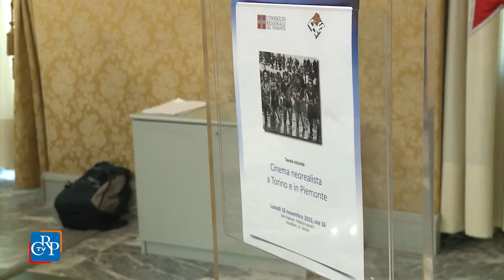Il cinema neorealista in Piemonte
Diversi film girati nel secondo dopoguerra, diventati simbolo del cinema neorealista, sono stati realizzati nel nord Italia e in particolare in Piemonte. Lo hanno ricordato i relatori della tavola rotonda che si è svolta a Palazzo Lascaris. Dal notissimo "Riso Amaro", girato nel Vercellese, a "Il bandito" e "Persiane chiuse", sino ai film comici di Macario. Torino e il Piemonte appaiono teatro delle tragedie della guerra, dei problemi del dopoguerra e delle speranze verso un futuro migliore.

interviste a Steve Della Casa, critico cinematografico